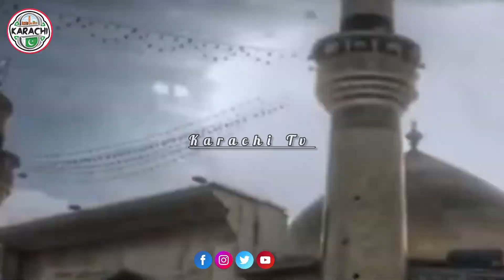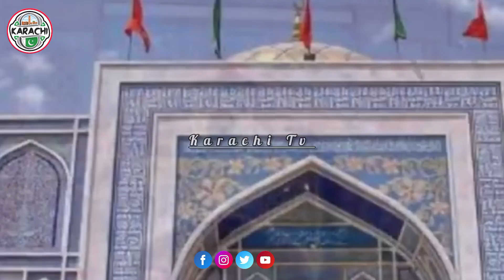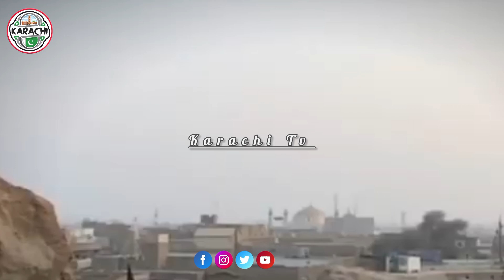Darbar Sehwan Sharif |Full Documentary & History In Urdu & Hindi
Learn all about the history of Sehwan Sharif in this video. Watch this documentary to learn more about Sehwan Sharif.

Short Intro of Sehwan Sharif..!!

Sehwan Sharif is a tehsil of Jamshoro district and a small fortified town outside Nawabshah district near Hyderabad which has been a landmark of Sindh land and Sindhi culture for centuries. You may have heard about it and We are talking about the ancient fort of Sindh, Sehwan Sharif, which is very ancient in terms of its history and has a royal status, as the king ruled here from BC to the Mughal period in one way or another and his civilization. Made it an important center of excellent living.

You will be surprised to know that Sehwan is a city where you think that it is famous only because of Lal Shahbaz Qalandar, then you are not familiar with history at all. Because famous people like Alexander the Great, the black African Ibn Battuta, the Hindu god Shiva temple, Nooruddin Zangi, and Noorjahan's family have settled on this earth. This is the land from which the spread of Islam in the subcontinent began.